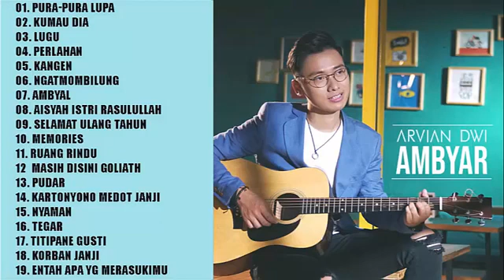ARVIAN DWI PANGESTU Full Cover 2022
SPECIAL THANKS TO :
- ARRANGER
- MUSISI
- PENCIPTA LAGU
- httpsyoutu bewph3Dp RjMg